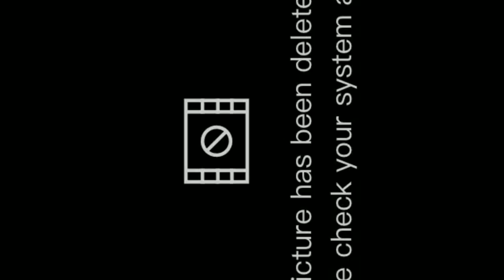Kaaly badal aa gaye 😲 /2nd year ky exams over 🥳